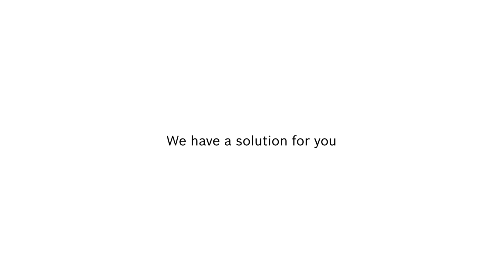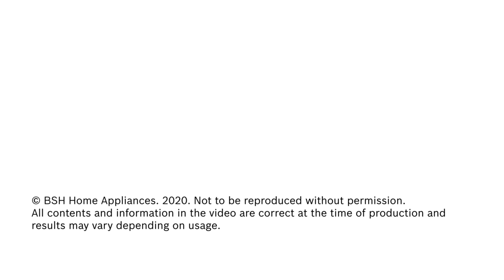Do you want your Bosch oven to be as clean as the day you bought it?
Our Cleaning and Care products for ovens, steam ovens, and ovens with a microwave function is here to help you! Powerful formula easily cleans away tough, burnt-on deposits.

Use Oven Cleaning Gel (00312298) and Spray (00311920) to make your oven clean and happy.

Your oven is happy and ready for culinary masterpieces. To order cleaning and care products from Bosch, please contact the Authorized Service Center.